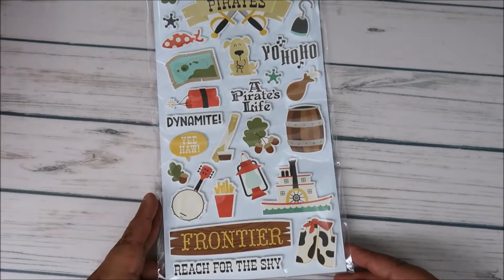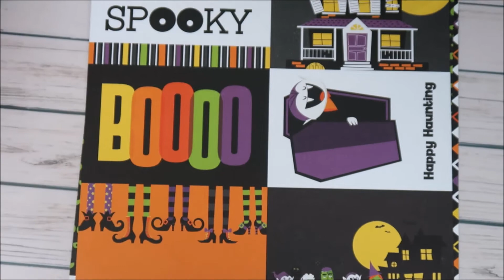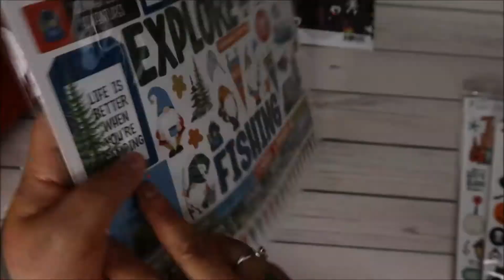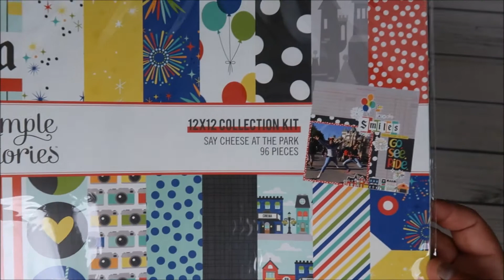Creative Escapes Haul #139 8 16 22